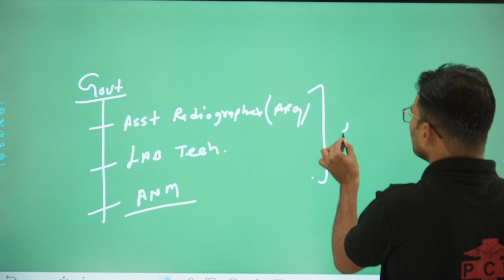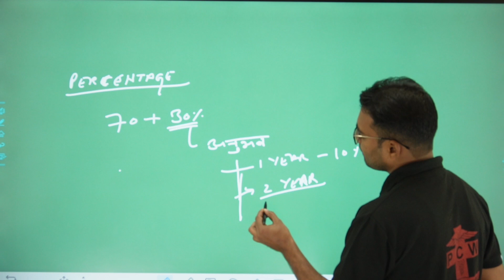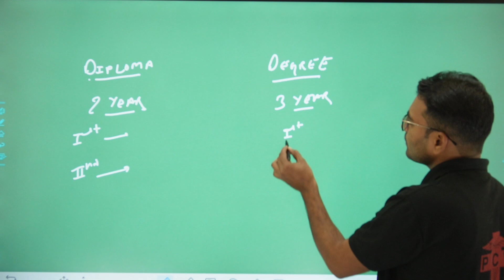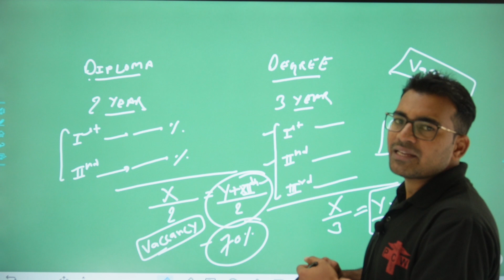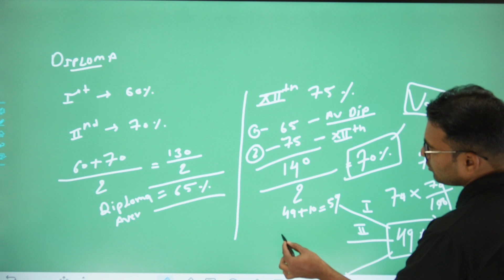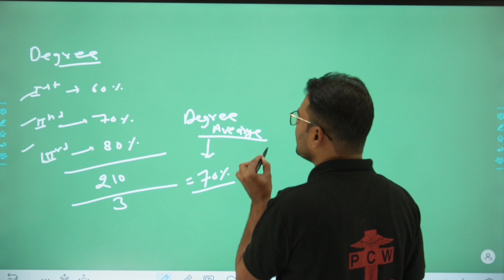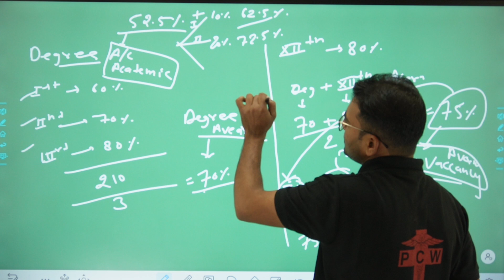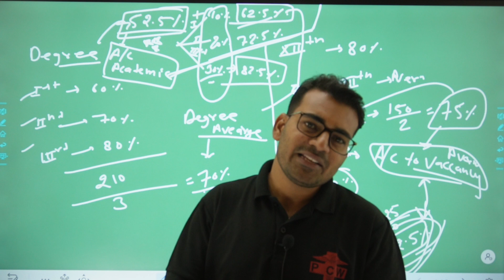Rajasthan Paramedical Vacancy 2023 | पैरामेडिकल भर्ती अपने प्रतिशत कैसे निकालें | कट-ऑफ क्या रहेगी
Online & Offline Classes are Avilable
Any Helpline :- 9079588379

Rajasthan Univercity of Health Sciences
Ruhs